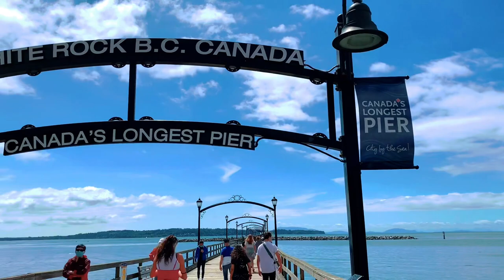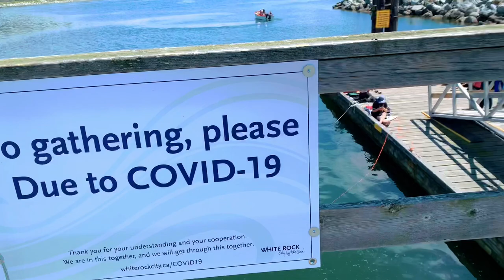Longest Pier in Canada // White Rock , British Columbia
No visit to BC is complete without walking to this iconic pier. We enjoyed our short walk in White Rock BC. It’s just a 1km return but it was full of fun as were able to see some sea creatures too.

 Track: Long Calming Piano Background